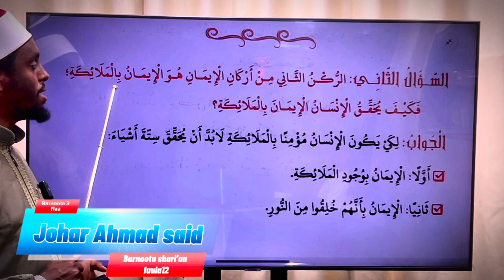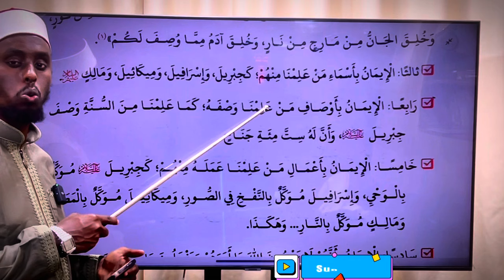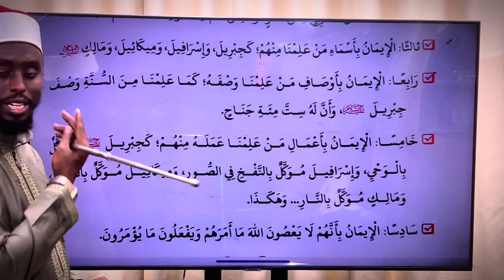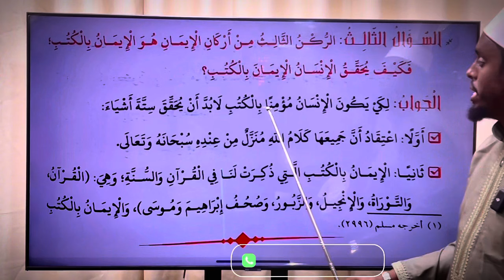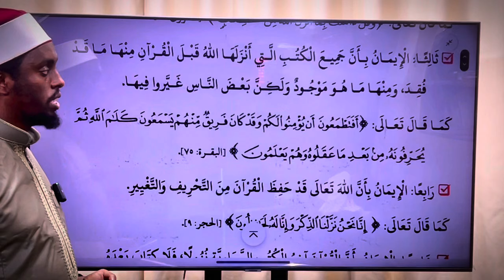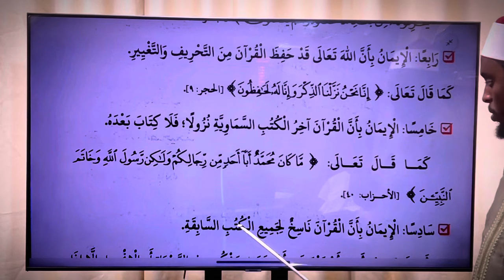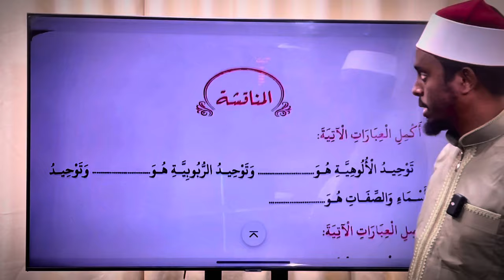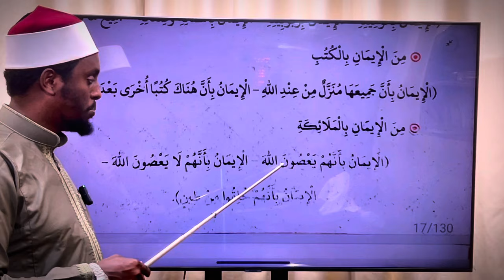Barnoota Bu’uura shari’aa B3 kutaa 2ffaa fuula12/19